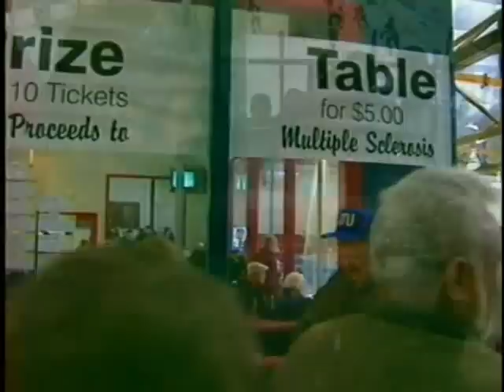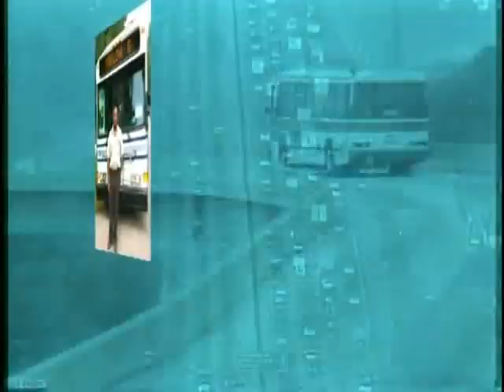Transit Driver, credited with saving family of five from fire, loses his house to fire.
This video is from the Amalgamated Transit Union's 54th Convention (2004). It features ATU Local 752 member Steve Thornton.

This entire video is well worth watching, but if you want to go directly to the piece about Steve Thornton, it's at around 3:45. (There is also a good picture of retired ATU Local 752 member Steve Chaffin at around 1:30).

Steve's story:

A bus driver for Connect Transit, who was credited with saving the lives of a family of five from a fire 10 years ago, described the feeling of losing his own home to fire last week as "overwhelming."

Steve Thornton, his wife, Rebecca, and son, Reese, lost their home Jan. 24 at 19 Payne Place, and now co-workers are collecting money to help.

"It's really devastating what happened," said Mick Ferrell, president of Amalgamated Transit Union International Local 752. "He is well-liked and would give anything to anyone and that is why we have worked to set up an account."

In December 2002, Thornton, while driving for what then was known as the Bloomington-Normal Public Transit System, noticed billowing smoke early one morning along his route on West Olive Street. He tracked down the source to a house and pounded on doors until the family of five was alerted and able to escape.

Because of that, he was recognized in a video honoring transit worker heroes at the 2004 Amalgamated Transit Union International convention.

On Jan. 24, Thornton was driving west on Vernon Avenue in Normal in his own car when he pulled over to allow a fire truck to roll past him. A few minutes later, he found the entrance to the Payne Place neighborhood blocked and he feared for the safety of his neighbors.

When he exited his car, he found firefighters working on his own house.

"I was shocked," he said.

Fire investigators say a kitchen appliance malfunctioned and started the fire while no one was home. The home was declared a total loss, and damage was estimated at $85,000.

"One day you have everything you need and the next, you don't have anything to your name," Thornton said, who is on medical leave from his bus route. "It's an overwhelming feeling, and until you live through the experience, you can just never understand it."

The family has insurance, Thornton said, and is staying at a Bloomington-Normal hotel.

"He is an excellent guy, a good guy and a good sports fan," said friend and co-worker Brian Enata. "We call him Mr. Oakland Raider because he had this room of Oakland Raider memorabilia that was lost. But that's not what he is known for. His passengers will tell you he is an excellent driver and really cares about everyone."

A fund to raise donations to help offset expenses has also been established. Please send contributions to:

Bloomington Municipal Credit Union
602 S. Gridley
Bloomington, IL 61701
"Thornton Fire Relief" Account #21670